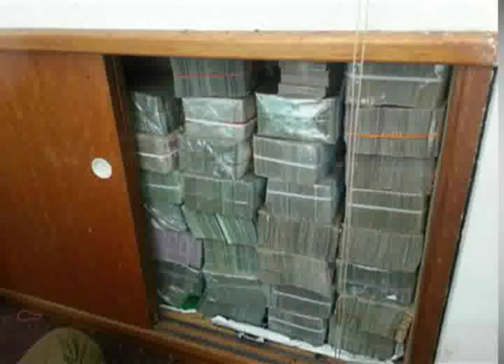MACC: 40 Witnesses To Be Called Soon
The Malaysian Anti-Corruption Commission, MACC has identified at least 40 witnesses to assist in the investigations into wrongdoings involving infrastructural projects worth RM 3.3 billion in Sabah.

Its Deputy Chief Commissioner, Datuk Azam Baki said most of these witnesses are officials of a government department in Sabah as well as the contractors and they would be called soon.